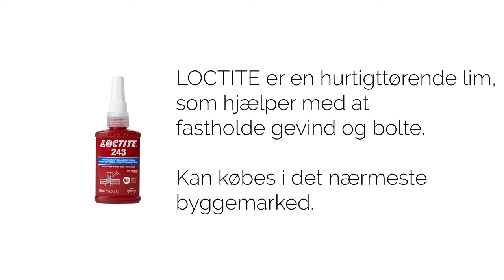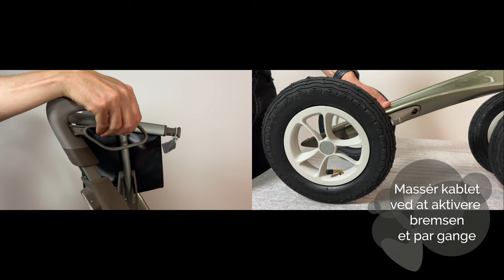Carbon Overland - Udskift topstykke